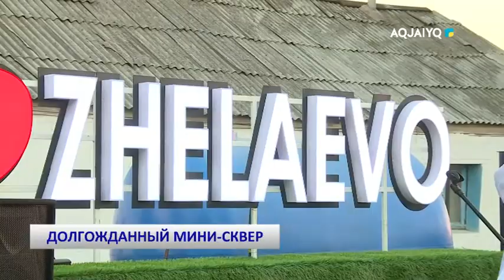ДОЛГОЖДАННЫЙ МИНИ-СКВЕР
aqjai'yq телеарнасы